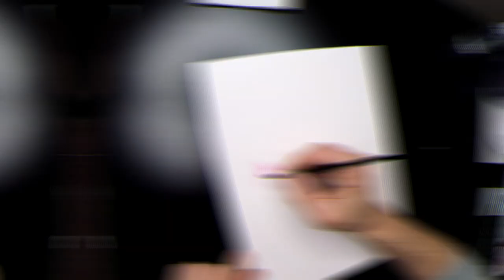venetian mask watercolor painting [no speed paint]